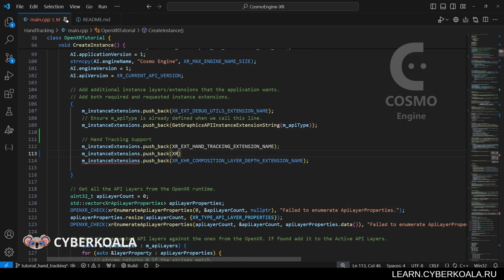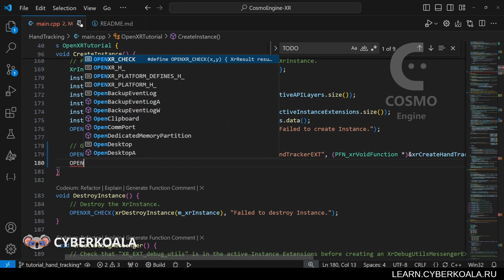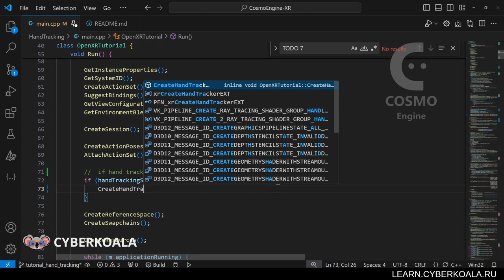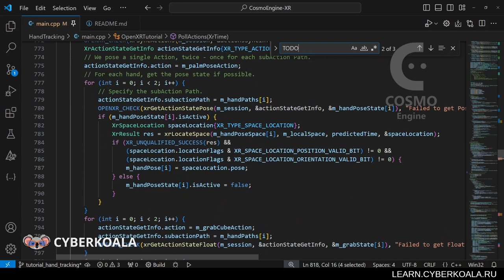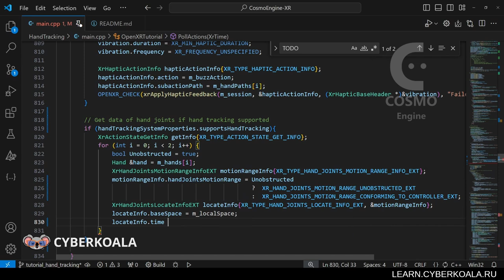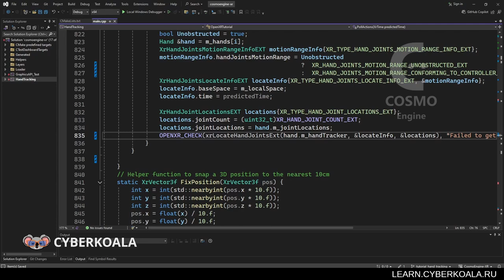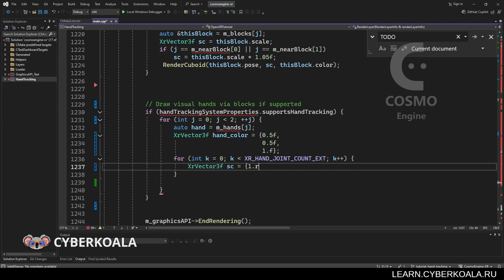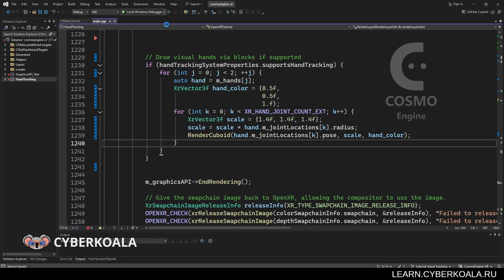Иммерсивное отслеживание рук для XR игр на Cosmo Engine за 10 минут! 🚀 Фиджитал движок на C++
0+ Реклама ООО "КиберКоала" ОГРН 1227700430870 ИНН 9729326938 erid: e-BAw-cmjjM4BzNder4NWxpvawz8

CYBERKOALA's PRODUCTS
💬Talksy — это сервис голосовой, видео и текстовой связи, позволяющий общаться с друзьями и коллегами.

ТАЙМКОД
00:00 - Постановка задачи
00:46 - Поддержка отслеживания рук
02:43 - Что такое рука?
05:32 - Визуализация моделей рук
08:06 - Результат в Runtime

P.S.: Нашли ошибку в видео?

Мы за качественный контент.